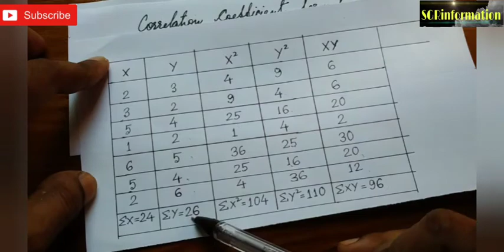How to calculate the Correlation Coefficient in Hindi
Title - How to Calculate the Correlation Coefficient in Hindi